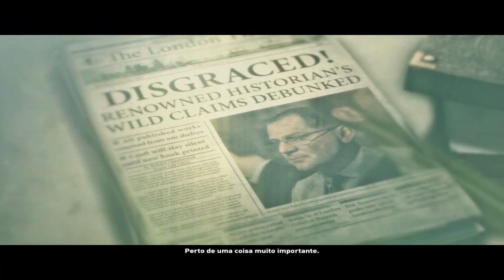Rise of the Tomb Raider Walkthrough Gameplay Part 2